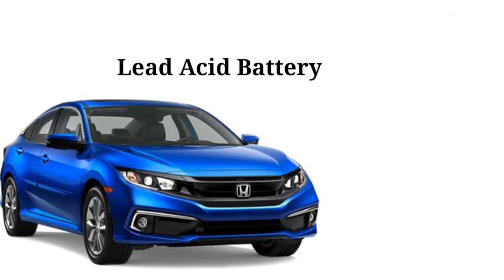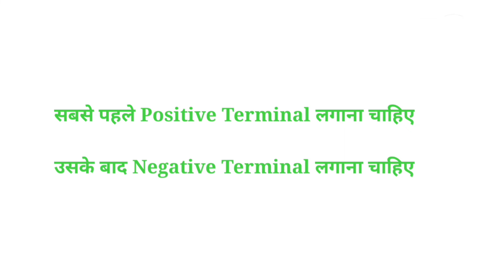Which Battery Terminal to Disonnect first ? - Important Electrical Interview Questions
Aaj ke is video me ham janne wale hain ki kisi bhi gadi ki battery ko hatate samay sabse pahle kaun sa wire hatana chaahiye aur battery lagate samay kaun sa wire pahle lagana chahiye aur kyon.
aaj ke is video me hamne gadi me battery lagate
samay sabhi savdhaniyon ke bare me details me  discuss kiya hai.

Thanks

Which Battery Terminal to Connect first ? Important Electrical Interview Questions